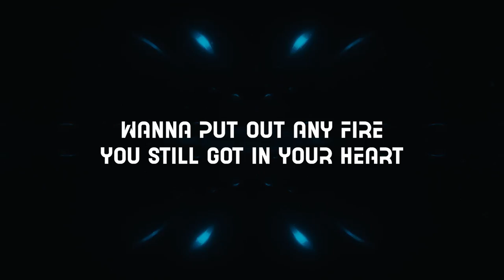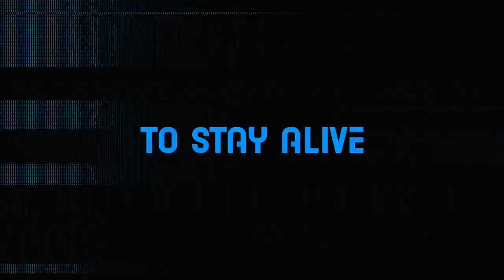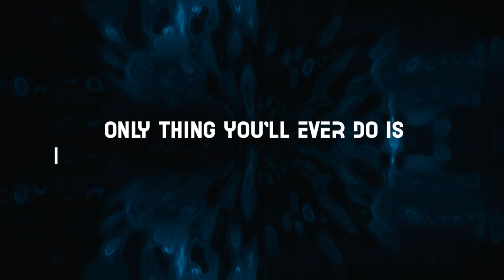Smash Into Pieces - Guillotine (Official Lyric Video)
Official lyric video for "Guillotine".

Video by John Gyllhamn
Mixed and mastered by Christoph Wieczorek at Sawdust Recordings